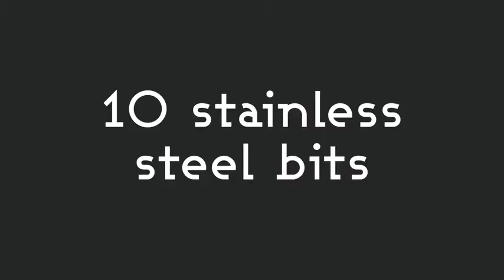Pro Bike Tool Mini Ratchet Tool Set Reliable & Stylish Multitool Kit for Road & Mountain Bikes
More Great Products By Pro Bike Tool
RELIABLE & BUILT TO LAST - High quality stainless steel handle with reversible drive
EASILY & SAFELY TIGHTEN BOLTS - Magnetic tool bit extender and 10 tool bits: 2mm/ 3mm/ 4mm /5mm /6mm /8mm /T25 /T30 /PH1 / SL4. Check out our ‘How to Video’ & Buying Guide' videos in the ‘Related Video Shorts’ section.
HANDY HARD CASE POUCH - Convenient & stylish storage for the ratchet tool set and other small ride essentials such as money and credit cards!
VERSATILE & STYLISH TOOL FOR CYCLING & HOME - You won’t just be using this amazing tool for your bike, it will become your EDC (Every Day Carry Gear) - perfect for lots of those small odd jobs at home and work!
PRO QUALITY - We’re so confident about the quality of our products that if you have any product issues, we’re very happy to either provide a Refund or a Replacement.